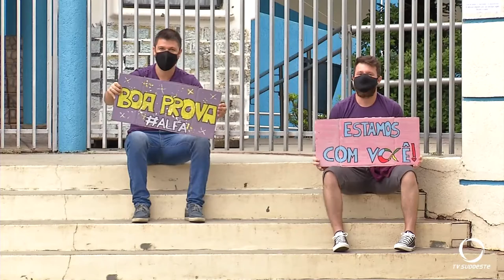Exame Nacional do Ensino Médio 2020 teve a primeira prova aplicada neste domingo 17 de janeiro